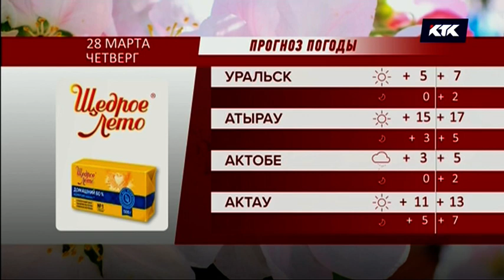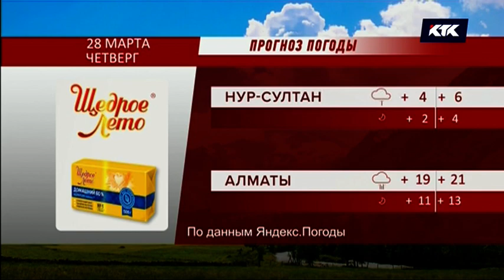Прогноз погоды (КТК, 27.03.2019)